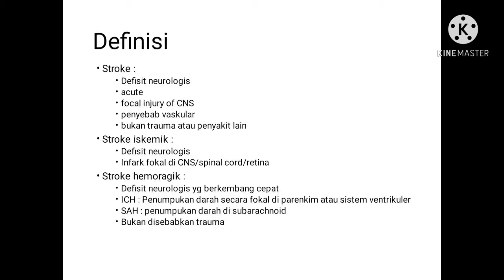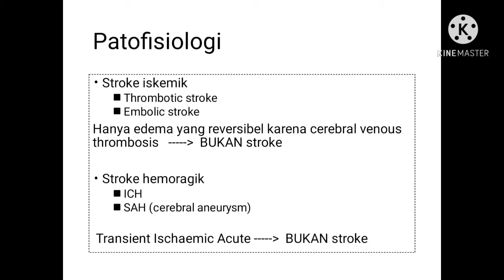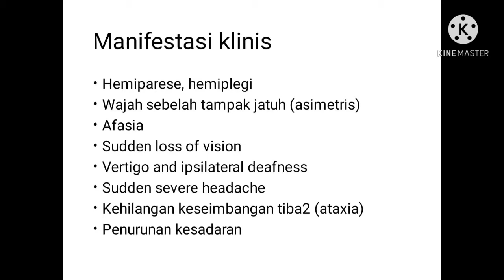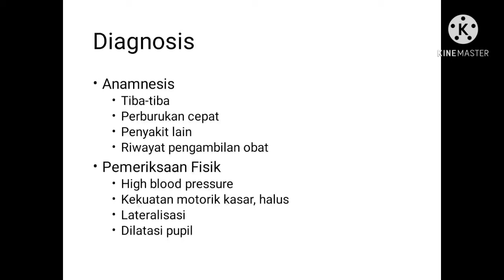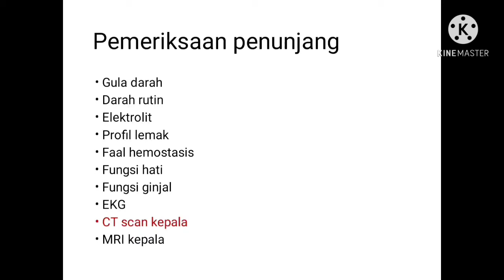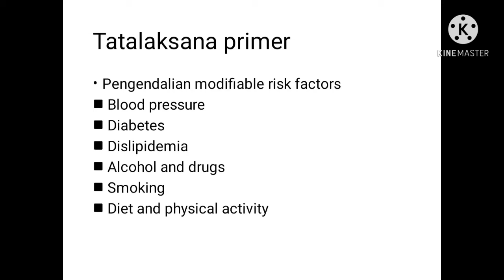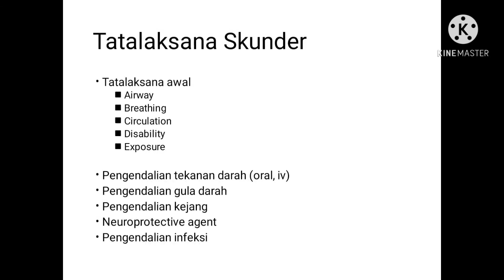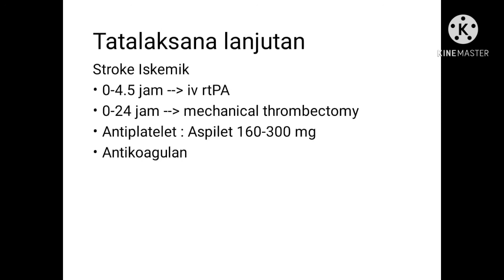STROKE (Struk)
Pembahasan singkat tentang stroke (definisu, patofisiologi, manifestasi klinis, diagnosis, tatalaksana)